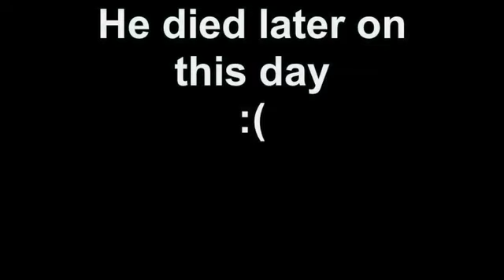JACK FROST By Kieran and Mark :)